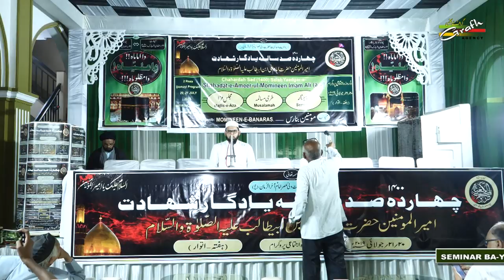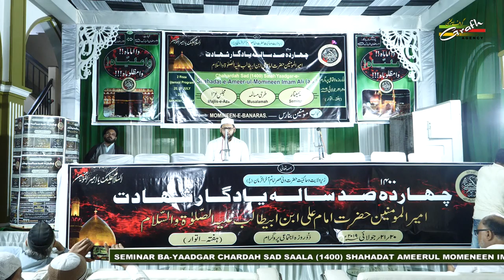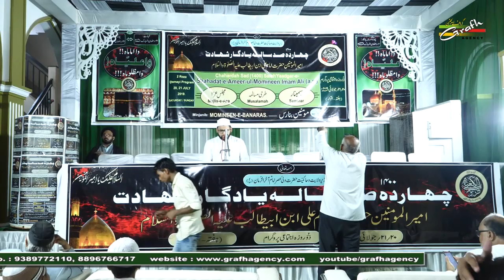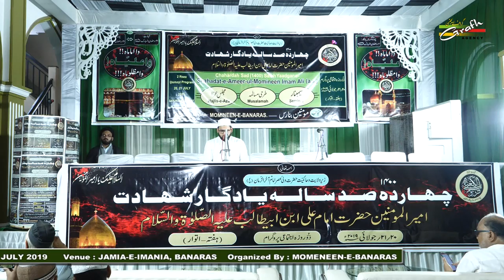Tilawat Qari Imam Ali | Seminar Bayaadgar Chahardah Sad Saala Shahadat Imam Ali a.s. | Banaras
अगर लोग हज़रत अली की विलायत पर जमा हो जाते तो क्या न होता ?
मौलाना ग़ुलाम हुसैन रिज़वी
Agar Log Hazrat Ali a.s. Ki Vilayat Par Jama Ho Jate To Kya Na Hota ?
Maulana Ghulam Husain Rizvi

MAJLIS-E-AZA
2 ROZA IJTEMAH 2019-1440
On : 20th & 21st JULY 2019 (Saturday & Sunday)
Venue : Imania Madarsa, Chauhatta, Banaras
Venue : SADR IMAMBARGAH, (SARAYYA) BANARAS
Organized By : MOMENEEN-E-BANARAS

Our Branch Office :
GRAFH AGENCY

Presented By : Mohd. Asghar Kintoori & Karrar Haider Jaan Jarwali
Cameraman : Rahul Singh Chauhan, Mehdi Haider
Camera Asstt. : Mehdi Hasan "Sonu", Shauzab Zaidi, Meesam
Production Manager : Mahtab Husain & Mahmood Rizvi
Video Editor : M. Abuzer Kintoori